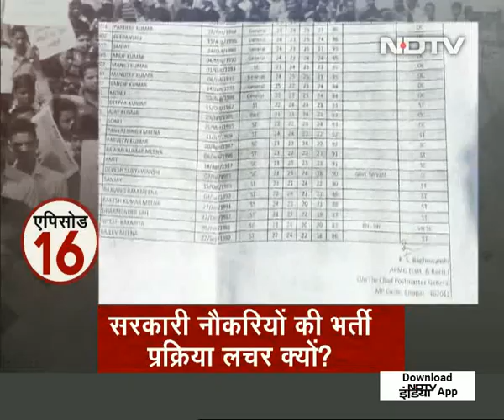Prime Time Job Series Episode 16: Why Is The Government Playing With Youth's Dreams?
This episode of Prime Time with Ravish Kumar is 16th in our job series. In a letter, a student has written that application fee for UPSC is Rs 100 while application fee for railway Group D is Rs 500. The railways increased the application fee from Rs 40 to Rs 500.